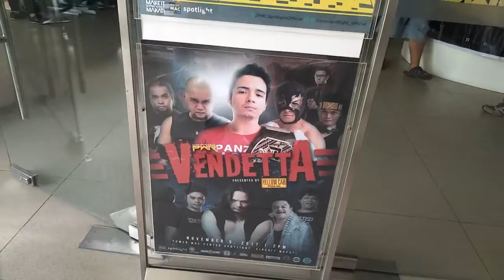How I Draw Jake De Leon from PWR Vendetta! | Art Inspiration from Matt The Artist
Matt The Artist Vlog #10

After filming PWR Vendetta and finding out who the 5th member of Team Sebastian was, Jake De Leon is my art of the week!

Matt Del Rosario
Artist | Vlogger